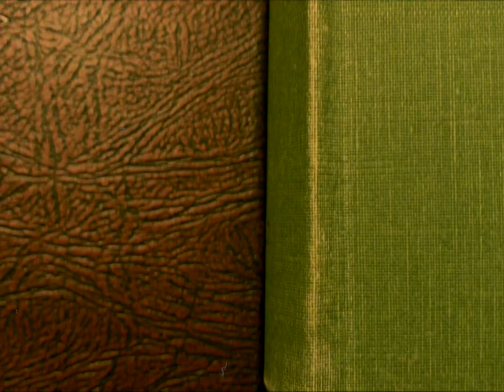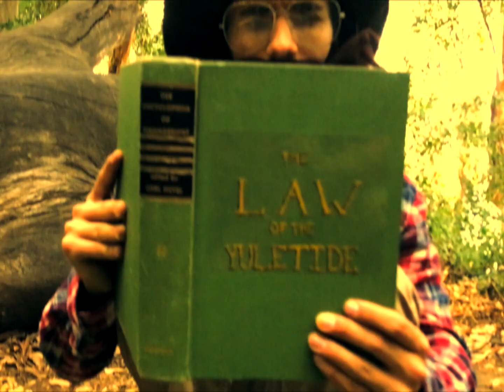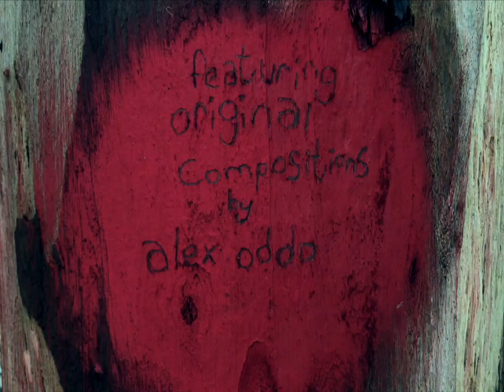The Children of Jelly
Based on the poem of the same name, "The Children of Jelly" is an exciting story about reading...

The Flavors of the Brothers and Sisters
Lokinitty: Strawberry
Voltanilly: Plum
Dikinissy: Boysenberry
Kenippity: Apricot
Miltinimmy: Apple
Burkinilly: Peach
Roussanissy: Grape